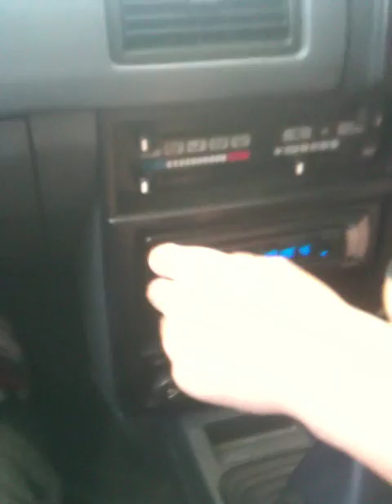Matt Joshie Kallen Car Cover (The Guillotine Pt 2)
Us Bois havin a fucking rock ass time :)